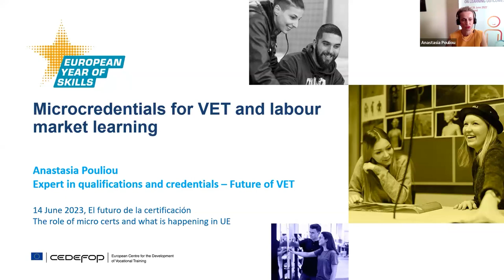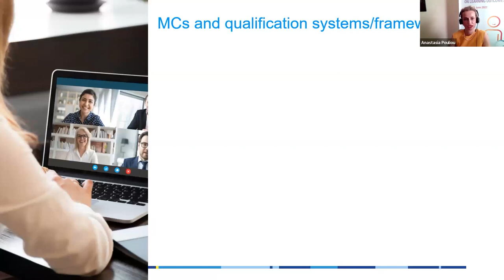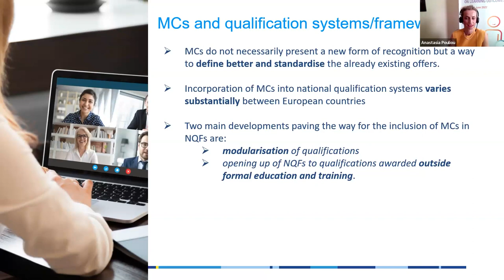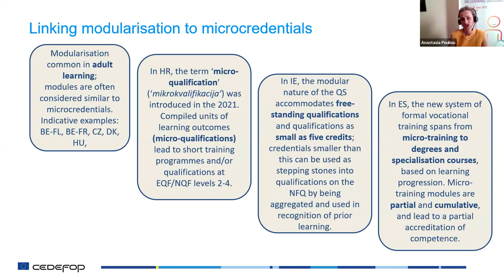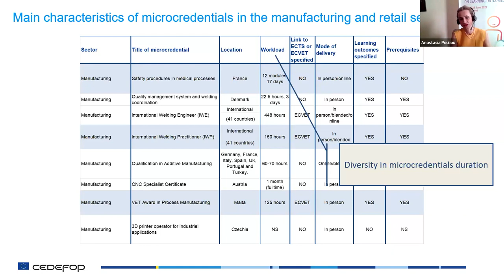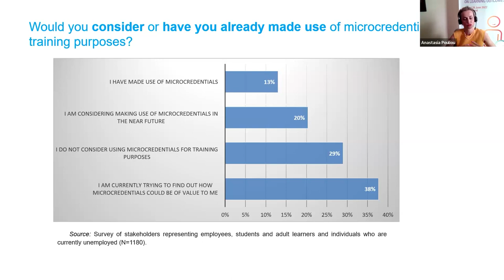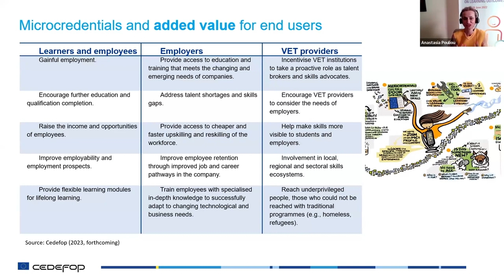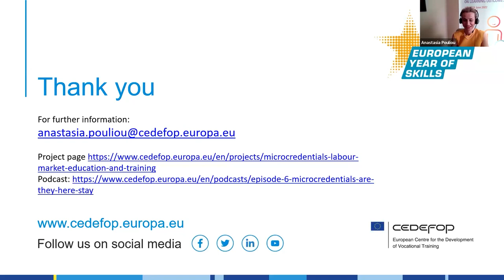Videoconference 14/6: The future of skills certification